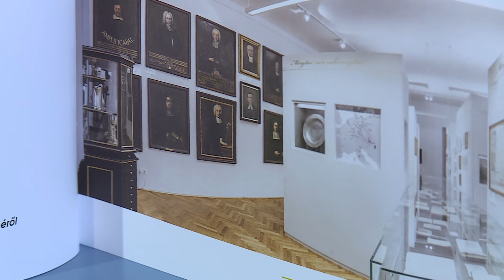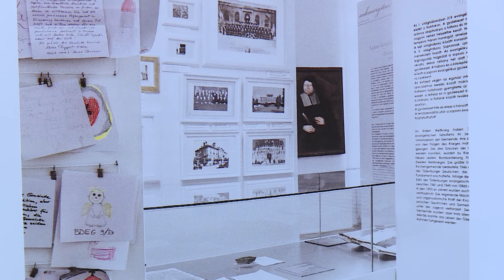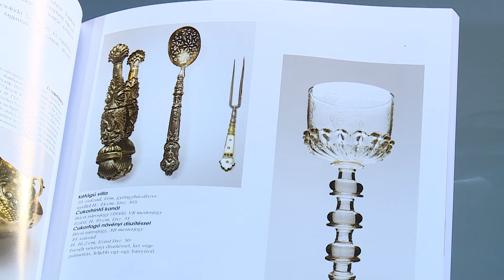Mozaik - közéleti magazin - vendég: Dr. Krisch András - 2017.12.08. - Péntek - Sopron TV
A Sopron TV szerda kivételével minden hétköznap megjelenő, Sopron és környékét érintő közéleti hírháttér műsora. A Mozaik mai vendége Dr. Krisch András, a Soproni Evangélikus Gyűjtemények vezetője volt.

Műsorvezetőnk: Gaál-Tóth András